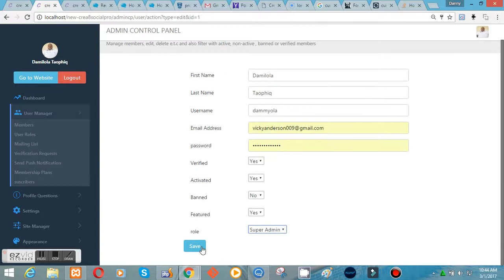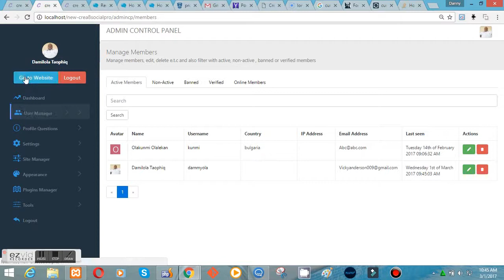How to Verify,activate Ban and Set members Role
Verify,activate Ban  and Set members Role